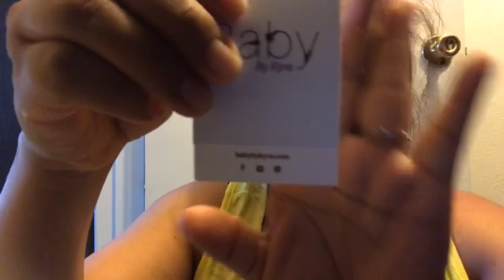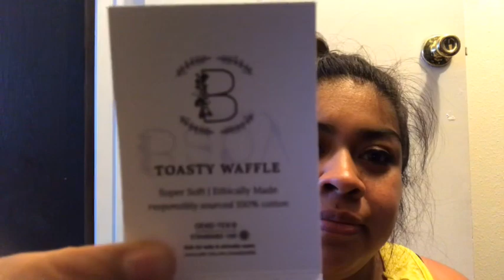Quick review on Babybykyra blanket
today i got my blanket for my daughter and i did a little review on it and what i thought about it, hope you enjoyed it.